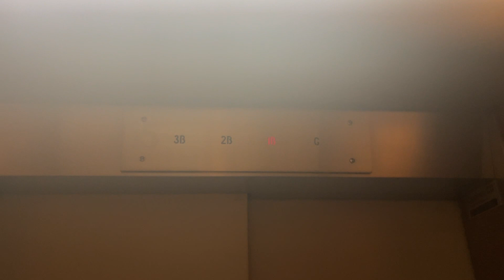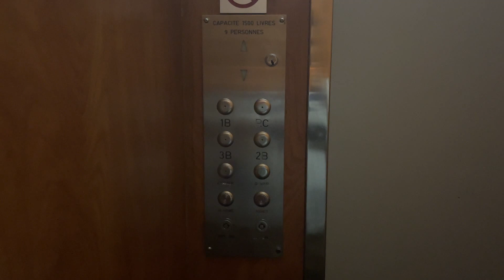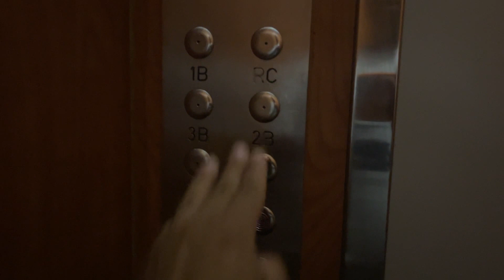STUCK: Turnbull Traction Elevator at 550 Sherbrooke Ouest, Montreal, QC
As you could see, I got stuck in this elevator.  According to the guard, this elevator has gotten stuck on a lot of people, including Floridian Elevators.  The passageway with this elevator on RC and B1 are actually temporarily walled off.  I thought it was just for construction on those floors, but it was actually probably to keep people from using this elevator due to the issues it has had.  I intentionally went around this by going down until I found a way to get on it (on B2), not realizing it would be a mistake.  I was stuck for 40 minutes before Otis techs were able to come and restart the elevator.  This thing really needs to get the axe.  I would not recommend anyone attempting to ride or film this, as you might be it’s next victim.

Elevator Facts

Brand: Turnbull
Hoist: Traction
Fixtures: EPCO - SSL
Type: Passenger

Video Facts

Date Recorded: 8/10/2022
Recording Device: iPhone 12 Pro Max
Video Formats: 1080p, 60 FPS, Ultra-Wide Angle
Other Filmers: None